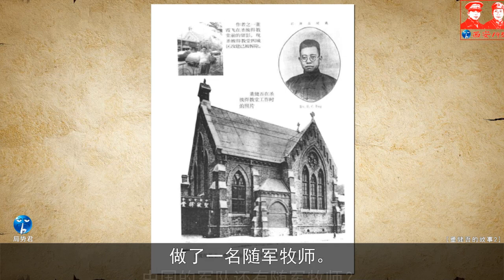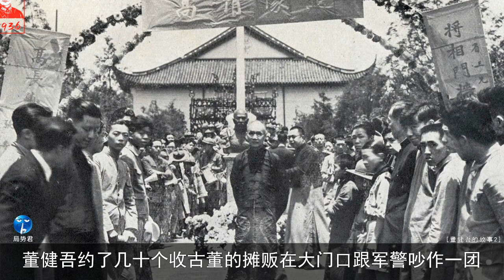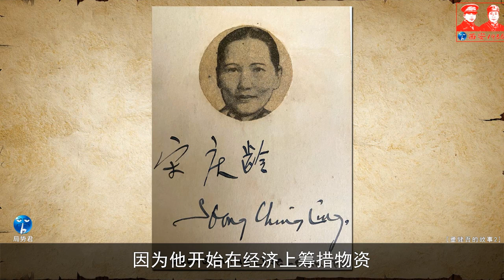[西安1936] 第19章：董健吾见张学良，意外促成第二次洛川会谈（二）Dong Jianwu and the Second Luochuan Talks（2）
对于极为关键的第二次洛川会谈，张学良犹豫了，但是董健吾出现在西安打消了他的疑虑，那么董健吾是什么人呢？
Zhang Xueliang was hesitant about the crucial Second Luochuan Talks, but Dong Jianwu's presence in Xi'an allayed his doubts, so who was Dong Jianwu?